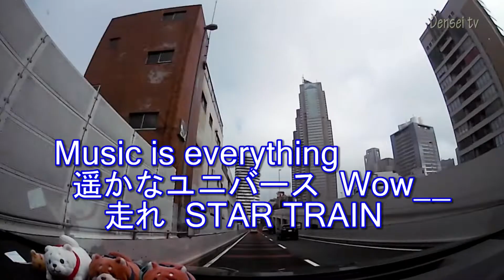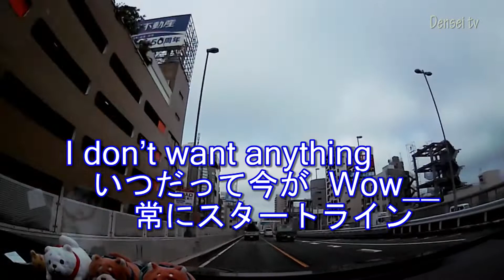STAR TRAIN／Perfume TBS系ドラマ「ファイトソング」劇中歌原曲『PARKS』（スタートライン／間宮祥太郎) バンドアレンジ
2015年映画『WE ARE Perfume -WORLD TOUR 3rd DOCUMENT』主題歌。
BPM（♩＝100）で劇中歌の「スタートライン」PARKSバンドのカバーをお届けします。
CAST：清原果耶　間宮祥太朗　菊池風磨（Sexy Zone）東　啓介　藤原さくら　若林時英　窪塚愛流　莉子　栗山千明　石田ひかり　橋本じゅん　戸次重幸　稲森いずみ　ほか　作詞・作曲：中田ヤスタカ　Piano.Arr：中川京子　DAW：ABILITY3.0　映像：首都高速4号新宿線（2倍速）